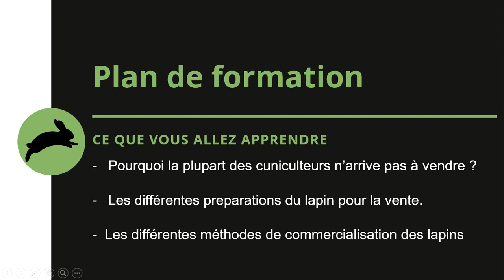Élevage des lapins: commercialisation des lapins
Je voudrais te parler du programme Cuniboss...

C'est un programme complet qui aide les débutants ou amateurs à avoir des bases solides afin de rentabiliser leur ferme cunicole. Pour en savoir plus, c'est sur ce lien

A bientôt !